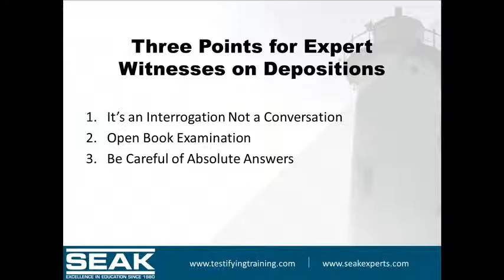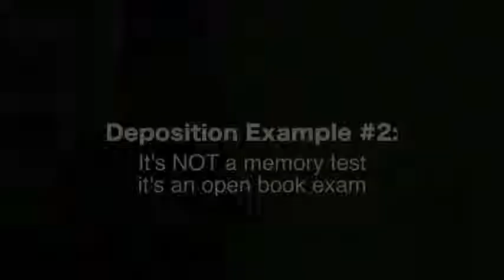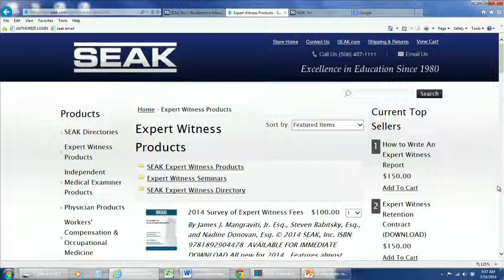Expert Witness Depositions - SEAK, Inc.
MOST POPULAR EXPERT WITNESS RESOURCES BY SEAK:

► HOW TO START, BUILD, & RUN A SUCCESSFUL EXPERT WITNESS PRACTICE (Stream on Demand);

► HOW TO BE AN EFFECTIVE EXPERT WITNESS AT DEPOSITION AND TRIAL;

- Testimony Preparation
- Report Writing Assistance
- Practice Development/Marketing
- 1-1 Mentoring
- Customized Expert Witness Training

SEAK, Inc. is The Expert Witness Training Company. We provide highly-acclaimed expert witness training, mentoring, seminars, conferences, books, videos, audios and practice tools for expert witnesses. SEAK was founded in 1980 and has trained many thousands of experts how to testify more effectively. Our onsite training clients include Fortune 500 Companies, Smaller Companies, Governmental Agencies such as the Federal Bureau of Investigation, Securities and Exchange Commission, Federal Aviation Administration, Internal Revenue Service, NYPD, Secret Service and Department of Defense, and numerous professional societies.

SEAK, Inc. is The Expert Witness Training Company.  We provide highly-acclaimed expert witness training, mentoring, seminars, conferences, books, videos, audios and practice tools for expert witnesses.

SEAK was founded in 1980 and has trained many thousands of experts how to testify more effectively. Our onsite training clients include Fortune 500 Companies, Smaller Companies, Governmental Agencies such as the Federal Bureau of Investigation, Securities and Exchange Commission, Federal Aviation Administration, Internal Revenue Service, NYPD, Secret Service and Department of Defense, and numerous professional societies.

We strongly believe that training and the improvement of skills are the keys to being an effective expert witness. In addition, the most effective business development technique any expert witness can pursue is to generate positive word of mouth and repeat business. Expert witnessing is also often a “one strike and you are out” proposition. If an expert performs poorly on a case, the word will spread and this one bad performance all too often becomes a career-ender.

Our training is focused on improving your testifying skills and showing you how to avoid potential pitfalls. We individualize our training in our seminars. Our methodology involves requesting a CV, sample report, and problems the witness has experienced in the past from trainees. These materials are then used as the basis of mock trial demonstrations. We’ll even research our attendees online to show how such information can and will be used against you.

We conduct seminars/conferences, provide onsite training to corporations, associations and government agencies, assist law firms in preparing witnesses to testify, and provide one-on-one training and consulting for individual expert witnesses.

Our highly-regarded expert witness training is fast paced, interactive and highly effective. We utilize the optimum combination of didactic lecture, questions and answers, mock trial demonstrations and videos of actual witnesses testifying in real cases.

A great resource if you are available for additional expert witness cases